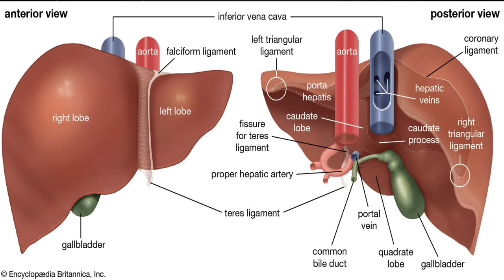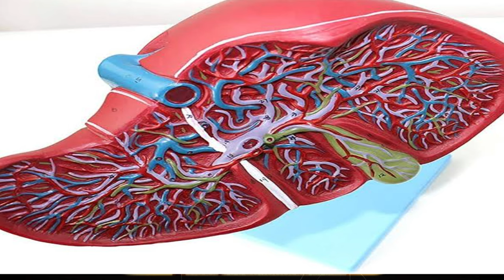Body Kaise Banaye 30 Din Me? | Liv 52 Ds Kis Kaam Aati Hai | 10 kg weight gain in 1 month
Your queries 🔥

weight gain,
weight gainer,
weight gain foods in Hindi
weight gain exercise for girls